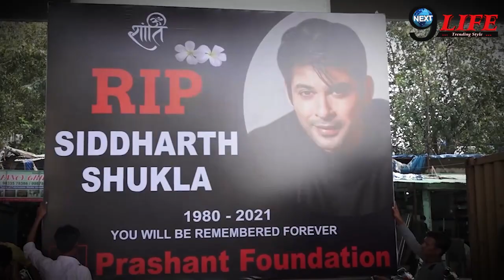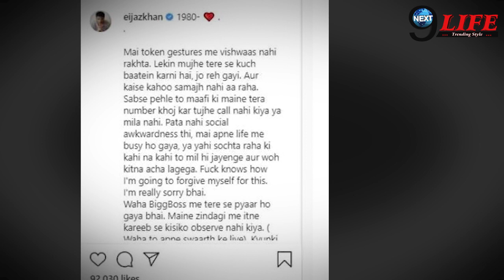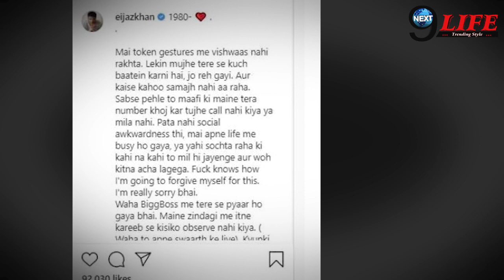Siddharth Shukla के निधन के बाद Eijaz Khan ने मांगी माफी, बोले काश मैं तुझसे...